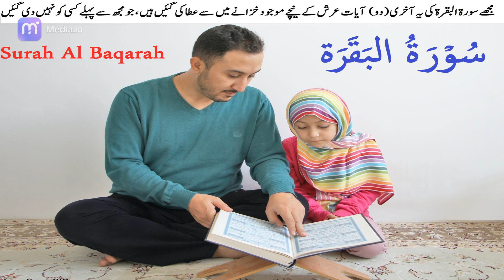Surah Baqara 4 سُوۡرَةُ البَقَرَة very sweet voice HD Video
Surah Fatiha
Surah Bakarakh,
Surah Alay Imran,
Surah Nisa,
Surah Maidah,
Surah Anam,
Surah A’araf,
Surah Anfal,
Surah Toba,
Surah Younas,
Surah Hud,
Surah Yousaf,
Surah Ra’ad,
Surah Ibrahim,
Surah Hijr,
Surah Nahl,
Surah Isara,
Surah Kahf,
Surah Maryam,
Surah Taha,
Surah Anbia,
Surah Hajj,
Surah Momineen,
Surah Nur,
Surah Furqan,
Surah Shu’ara,
Surah Namal,
Surah Qasas,
Surah Ankabut,
Surah Room,
Surah Luqman,
Surah Sajda,
Surah Ahzaab,
Surah Saba,
Surah Fatir,
Surah Ya-Sin,
Surah Saaffaat,
Surah Saad,
Surah Zamar,
Surah Ghafir,
Surah Fussilat,
Surah Shurah,
Surah Zukhraf,
Surah Dukhan,
Surah Jasiz,
Surah Ahqaaf,
Surah Muhammad,
Surah Fatah,
Surah Hujraat,
Surah Qaaf,